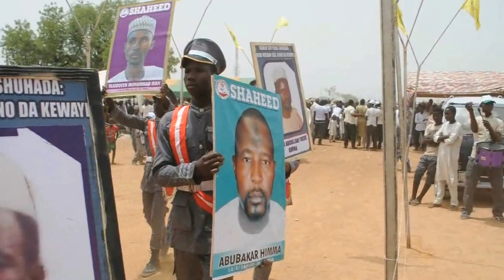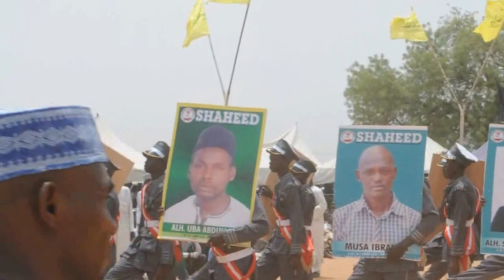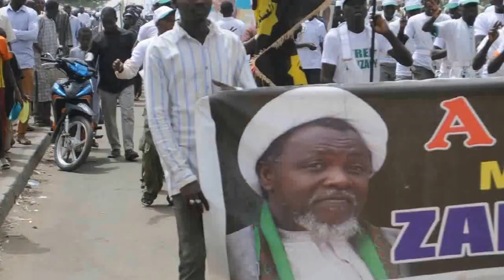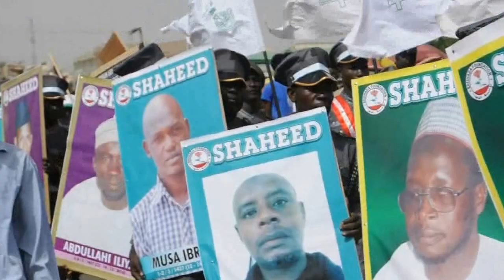MARTRYED'S DAY AND FREE ZAKZAKY PROTEST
WE DEMAND THE IMMEDIATE AND UNCONDITIONAL RELEASE OF SHEIKH ZAKZAKY (H)

The Youth Forum of the IMN Kano branch staged a large protest march demanding the immediate release of Sheikh Ibraheem El Zakzaky (H) and demanding for Justice for the December 12-14th December 2015 Zaria Massacre.

The Protest march started immediately after the yearly Shuhada Day held in Kano by Mid Afternoon Sunday May 1st 2016. Protesters voicing out the demand for the immediate release of Sheikh Zakzaky (H) and justice to play against all tyrant of the Zaria massacre that has various evidences and records.

Some protest marchers were carrying placards and protest march through some major streets in Kano that include Katsina Road, Murtala Muhammad Way, Ibrahim Taiwo Road and Kofar Mata. Onlookers expressed their sympathy on the Massacre and also calling for justice. Alh Ado made a closing speech at the closing of the protest march and a closing dua by Mal Yusuf Hamza.